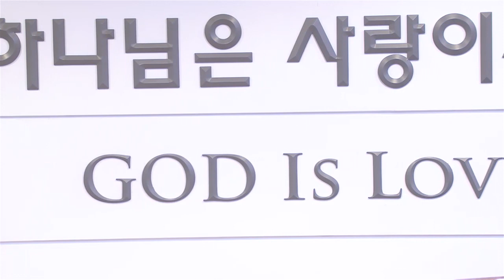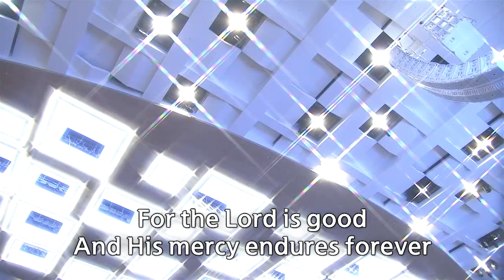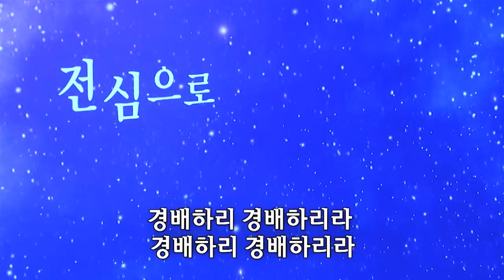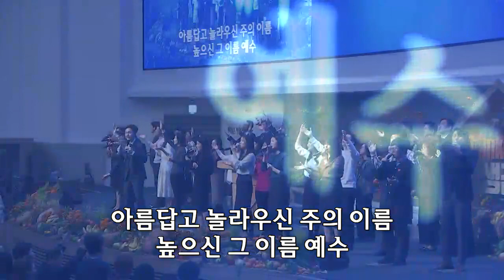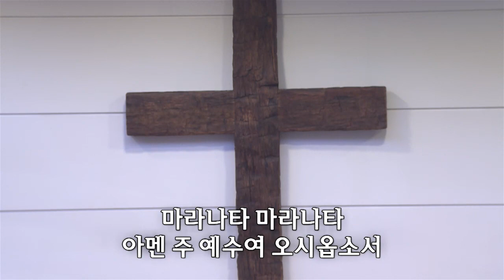[사랑의교회] 주께서 높은 보좌에/감사와 찬양 드리며/전심으로/예수 아름다우신/마라나타-쉐키나찬양단